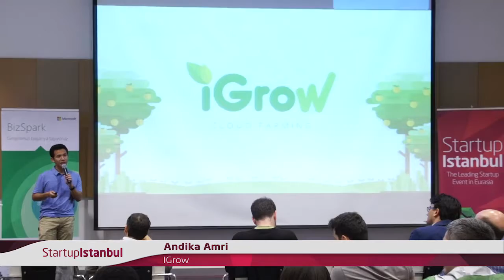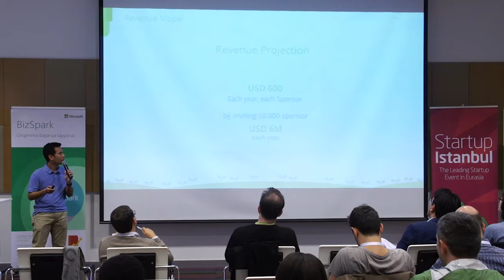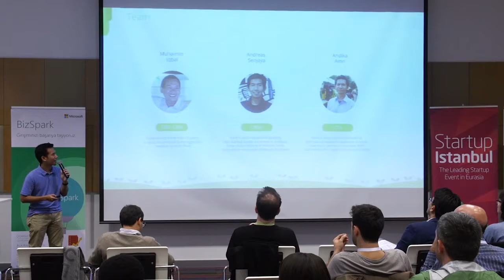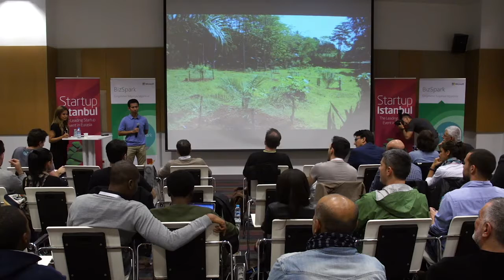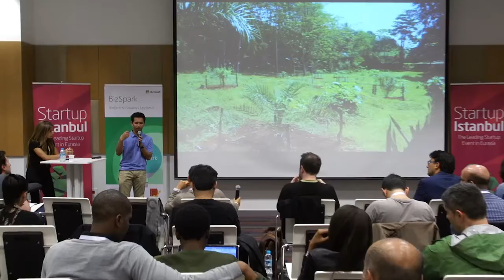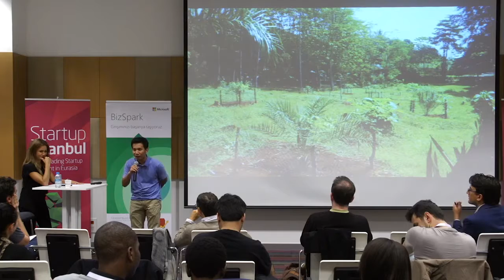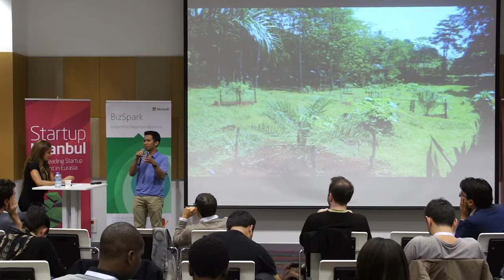Andika Amri - Startup Istanbul 2015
Andika Amri

ABOUT SPEAKER

Andika Amri is the Founder of IGrow.